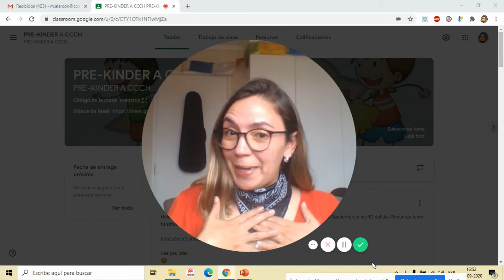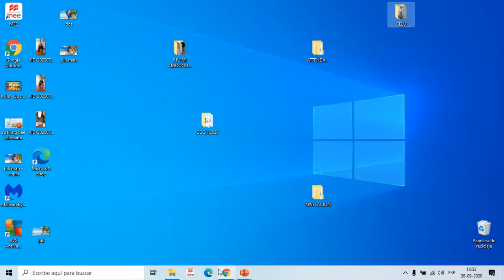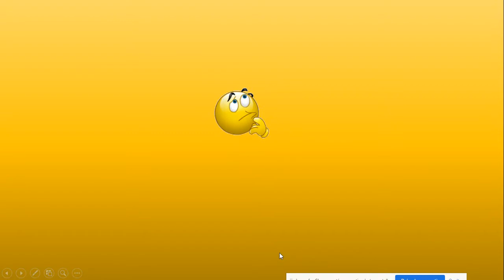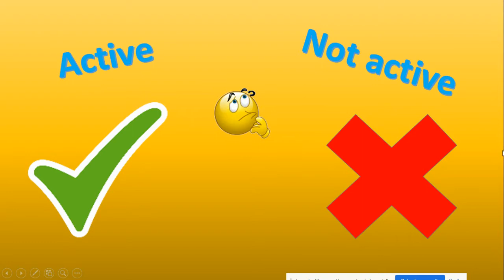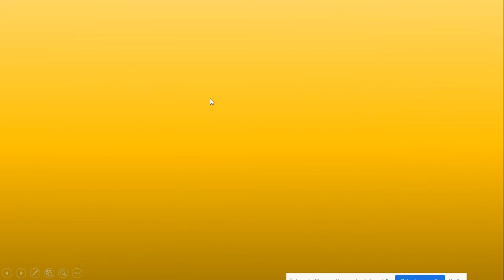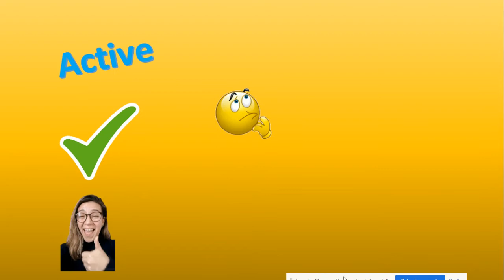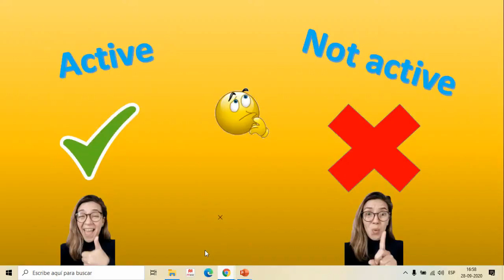PREKINDERGARTEN "Dex's Values" (unit 3)